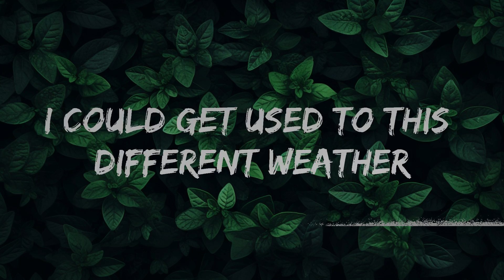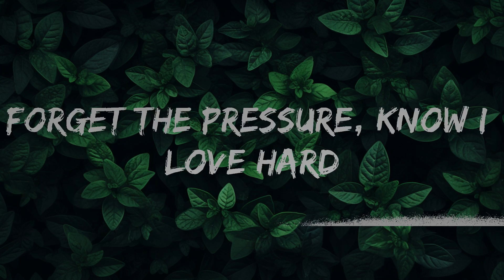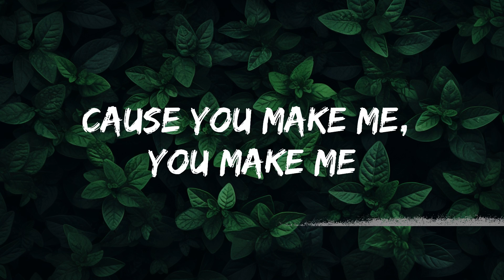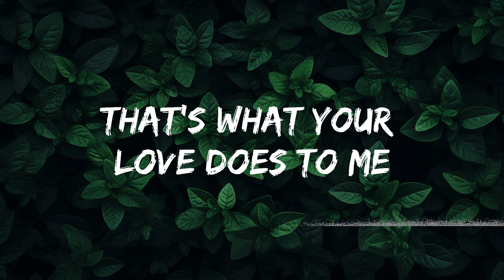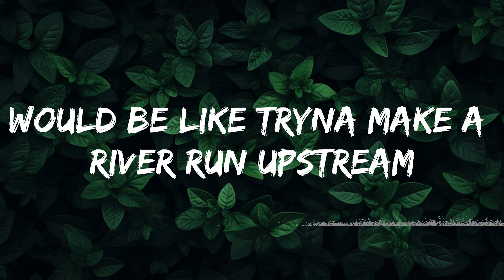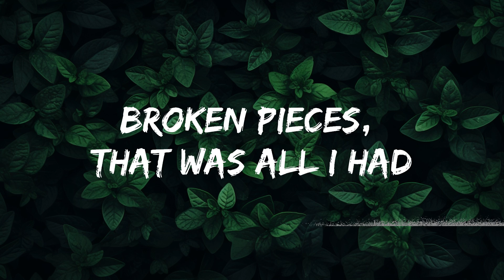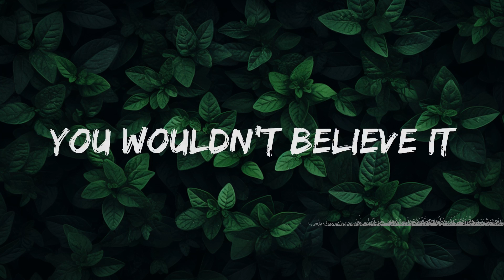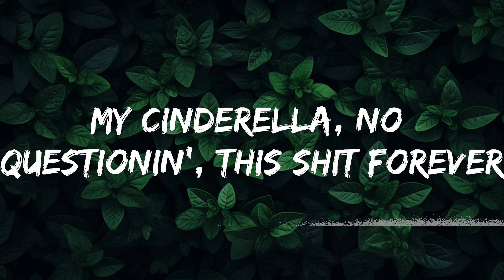[1HOUR] Diplo - Heartbroken (Lyrics) ft. Jessie Murph & Polo G | Top Best Songs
​🎧 Diplo - Heartbroken (Lyrics) ft. Jessie Murph & Polo G

🎤 Lyrics: Diplo - Heartbroken ft. Jessie Murph & Polo G

Used to pray for rain just to stay inside
You wouldn't believe it, every move I made, I was terrified
Thought that every road I took had a bitter end
I just couldn't see it, I convinced myself tryna trust again
Would be like tryna make a river run upstream
Tryna make a mountain into a valley
That's what your yêu does to me

Like I never saw a door closin'
Like I never watched yêu run away on fire
In the night like a pack of wild horses
Like I never felt the tears rollin'
Like I never said, "Here's hopin'"
I could find me someone who's good at bein' real
Who could make me feel wide open
Like I never had my heart

[Post-Chorus: Jessie Murph & Polo G]
Broken
Broken ('Cause you make me, you make me)
Broken (Uh)
Broken

'Cause you make me, you make me feel
Like I never been too much to handle
Roll the dice, you know yêu is a gamble
Feel like I always had the poorest example
Like fire in your heart, I'm tryna relight that candle
My Cinderella, no questionin', this shit forever
Forget the pressure, know I yêu hard, I'm sick of lectures
Stuck in rainstorms, I could get used to this different weather
Broken pieces, that was all I had
Girl, I promise, now you all I got

Broken
Broken
Broken
[Chorus: Jessie Murph]
Like I never had my hear